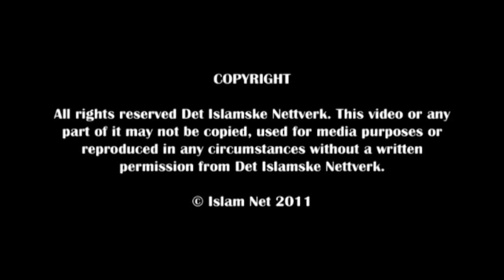Nasheed Concert at Peace Conference Scandinavia - Kamal Uddin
Kamal Uddin's live performance at Peace Conference Scandinavia 2010 in Oslo, Norway.